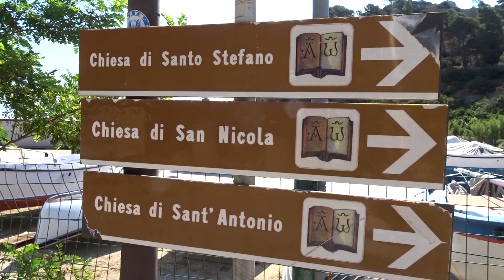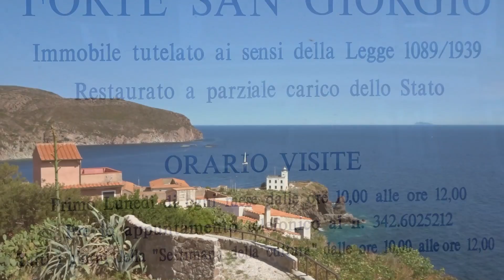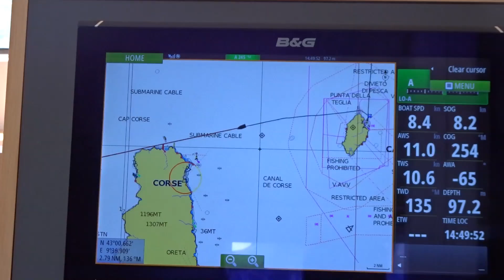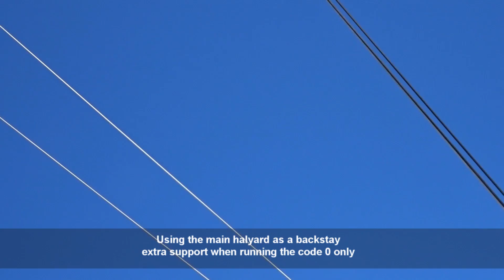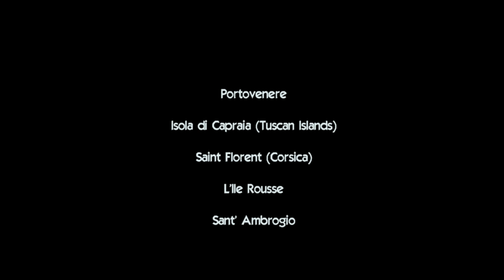Sailing Greatcircle - Portovenere to Corsica (ep.31)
Just enough wind to sail south via Capraia Isola to Corsica. In this episode we cover the first part of Corsica rounding "the feather" in the north to Saint Florent and L'Ile Rousse. In the next episodes we continue from Calvi to Bonafacio and Ile de Cavallo.